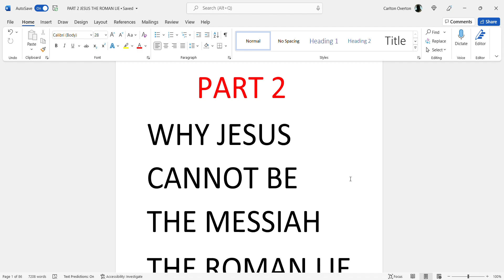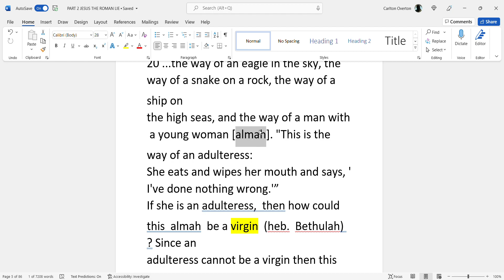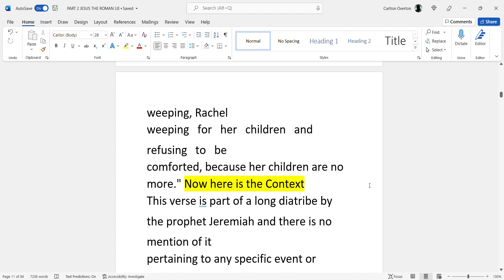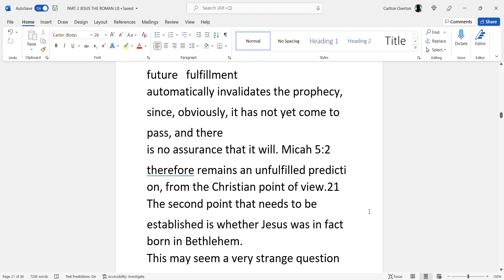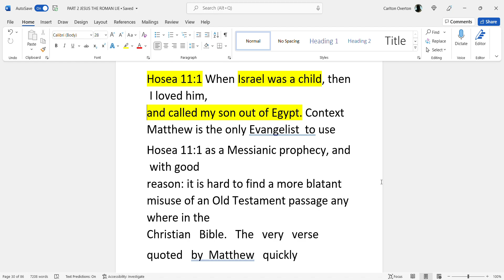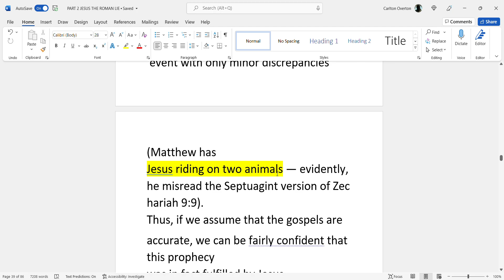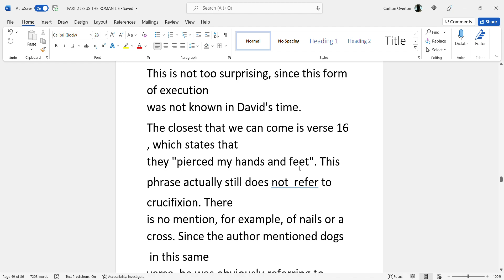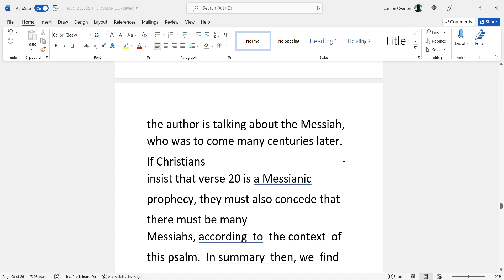PART 2 JESUS CANNOT BE THE MESSIAH -THE ROMAN LIE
WATCH FOR THE REST OF THIS LESSON AS I ACCIDENTLY PUSHED A BUTTON THAT CUT THIS PART SHORT